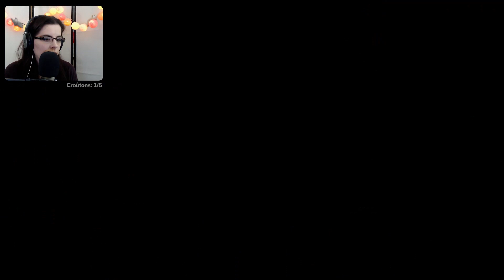Ein TREFFEN in BERG! | OUTWARD #25 [StreamPlay]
Gegen Erkältung hilft Tee! Auch in Outward. Gemeinsam mit meiner Twin-Sis @fayeren will ich herausfinden, ob wir niesend sterben oder triumphierend .. äh, weiß auch nicht. Auf jeden Fall gibt’s ne Wüste. Die wollen wir durchqueren. Gar kein Problem!

Wer nicht lange auf neue Folgen warten möchte, der darf gerne auf meinem Twitchkanal vorbeischauen! Vll. erwischst du ja noch den ein oder anderen Stream im VOD oder du schaust mir live zu, wenn ich dieses oder ein anderes Game spiele!

'Outward' ist von Nine Dots Studio und Prime Matter.

In Outward kann eine eisig kalte Nacht oder eine infizierte Wunde genauso zum Verhängnis werden wie ein sich anpirschendes Raubtier. Erkunde die riesige Welt von Aurai allein oder zu zweit. In der Definitive Edition erwarten dich beide DLCs sowie komfortable Verbesserungen.
Outward ist ein immersives Rollenspiel- und Survival-Erlebnis, das abenteuerlustigen Spielern belohnende Herausforderungen bietet.

Als gewöhnlicher Abenteurer musst du dich nicht nur vor gefährlichen Kreaturen verstecken oder dich gegen sie verteidigen, sondern du musst auch den harten Umweltbedingungen trotzen, dich vor Infektionen schützen, für ausreichend Schlaf sorgen und genug trinken. Unternimm aufregende Reisen durch wilde Landschaften, um neue Städte zu entdecken, schließe dich verschiedenen Missionen an und entdecke versteckte Höhlen voller beachtlicher Gegner.

MUSIK